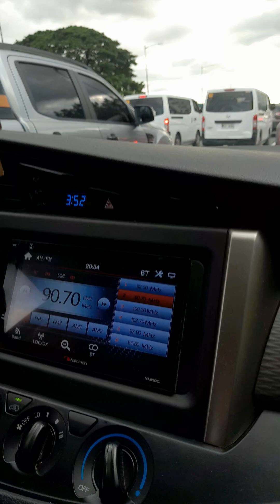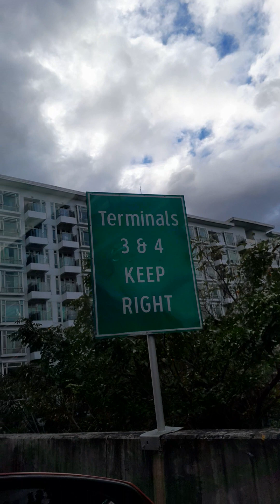naia traffic update